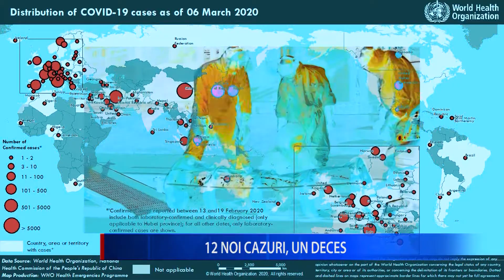12 NOI CAZURI, UN DECES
Mai puține îmbolnăviri cu coronavirus, în weekend, în județul Buzău, dar, din păcate, un nou deces. Este vorba despre un pacient în vârstă de 82 de ani, care s-a prezentat la Spitalul Județean de Urgență Buzău cu probleme respiratorii.